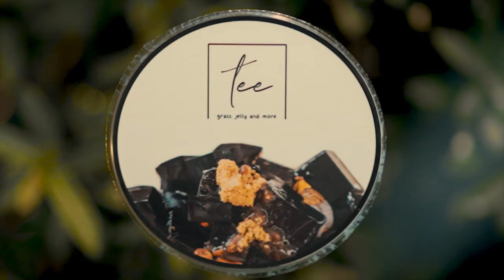TVC: TEE GRASS JELLY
✴️ Client: GRASS JELLY
🎥𝐁𝐄𝐄𝐏𝐢𝐜𝐭𝐮𝐫𝐞𝐬'𝐬 𝐒𝐄𝐑𝐕𝐈𝐂𝐄𝐒:
- 𝐷𝑜𝑐𝑢𝑚𝑒𝑛𝑡𝑎𝑟𝑦 𝐹𝑖𝑙𝑚 𝑃𝑟𝑜𝑑𝑢𝑐𝑡𝑖𝑜𝑛
- 𝐶𝑜𝑚𝑚𝑒𝑟𝑐𝑖𝑎𝑙 𝑉𝑖𝑑𝑒𝑜: 𝑇𝑉𝐶, 𝑉𝑖𝑟𝑎𝑙, 𝑅𝑒𝑐𝑎𝑝 𝐸𝑣𝑒𝑛𝑡, 𝑊𝑒𝑑𝑑𝑖𝑛𝑔, 𝐿𝑖𝑣𝑒𝑠𝑡𝑟𝑒𝑎𝑚.
- 𝑃𝑟𝑜𝑑𝑢𝑐𝑡 𝑆ℎ𝑜𝑜𝑡𝑖𝑛𝑔
- 𝑆ℎ𝑜𝑟𝑡 𝐹𝑖𝑙𝑚
🎥[𝘉𝘌𝘌 𝘗𝘪𝘤𝘵𝘶𝘳𝘦𝘴 𝘪𝘴 𝘢 𝘗𝘳𝘰𝘥𝘶𝘤𝘵𝘪𝘰𝘯 𝘏𝘰𝘶𝘴𝘦 𝘵𝘩𝘢𝘵 𝘱𝘳𝘰𝘷𝘪𝘥𝘦 𝘢𝘭𝘭 𝘴𝘦𝘳𝘷𝘪𝘤𝘦𝘴 𝘢𝘣𝘰𝘶𝘵 𝘗𝘩𝘰𝘵𝘰𝘨𝘳𝘢𝘱𝘩𝘺 & 𝘝𝘪𝘥𝘦𝘰𝘨𝘳𝘢𝘱𝘩𝘺.]
🐝𝘉𝘌𝘌 𝘗𝘪𝘤𝘵𝘶𝘳𝘦𝘴 - 𝘞𝘩𝘦𝘳𝘦 𝘱𝘪𝘤𝘵𝘶𝘳𝘦 𝘪𝘴 𝘦𝘮𝘰𝘵𝘪𝘰𝘯!